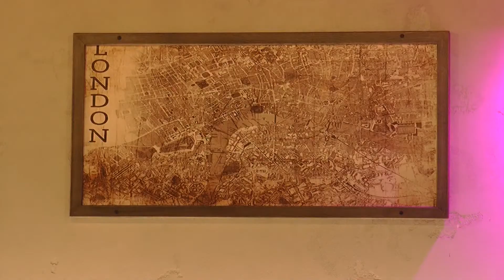Кулінарія: салат із тунцем